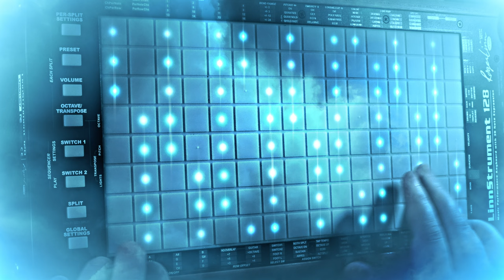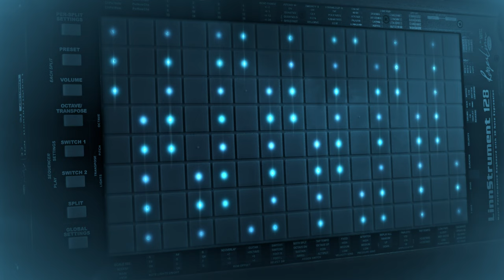Linnstrument • A Cool Blue Sky And A Distant Storm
The sound source is Surge XT. The sound itself is sourced from real acoustic instruments from my collection of things I can't really play. It is a 2-dimensional wavetable that morphs between saxophone and duduk using the Y-axis. Playing with it gave me a very peaceful feeling that I wanted to share.